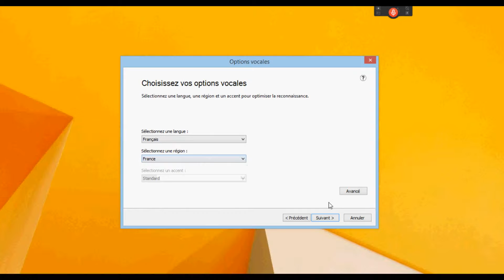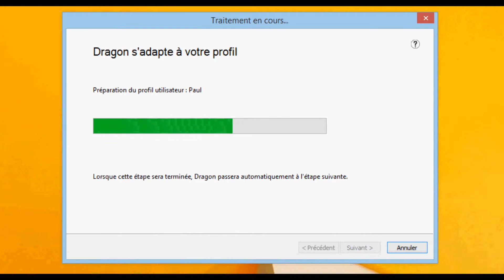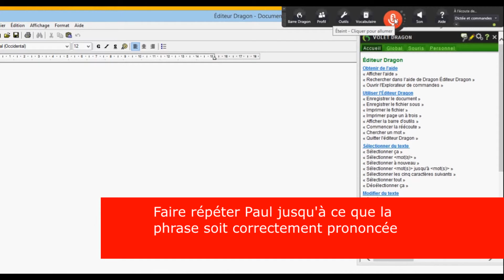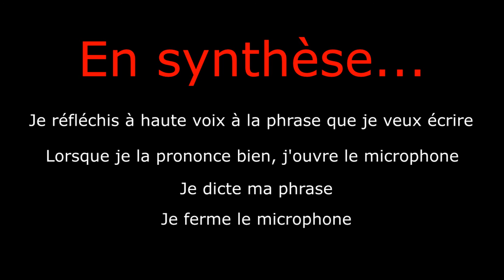USB-DYS : Dragon : l'apprentissage et les premiers pas de Paul